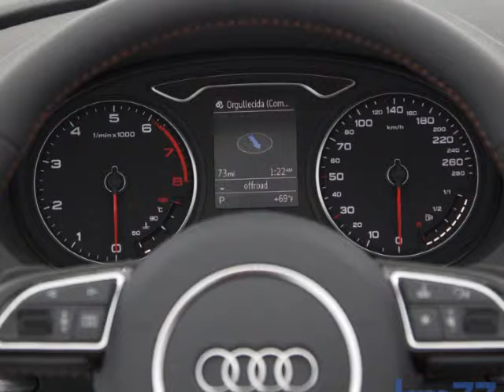New Audi A3 Sline World premiere in Geneva 2012